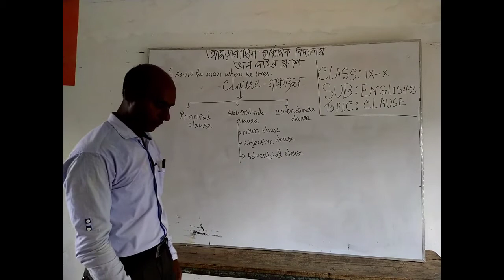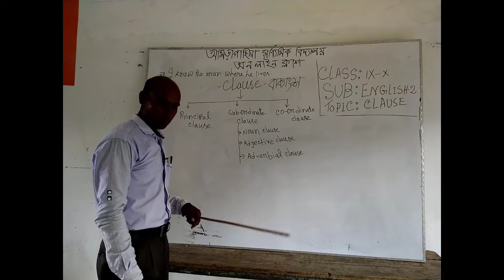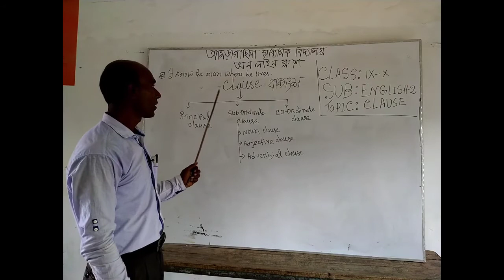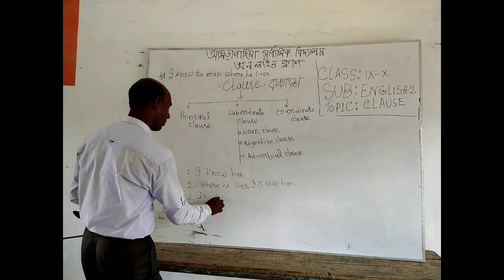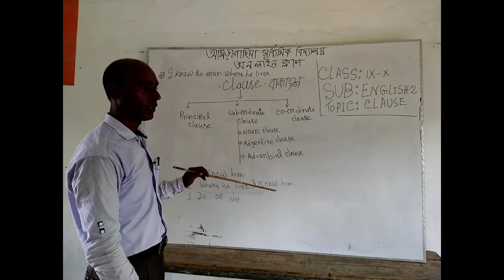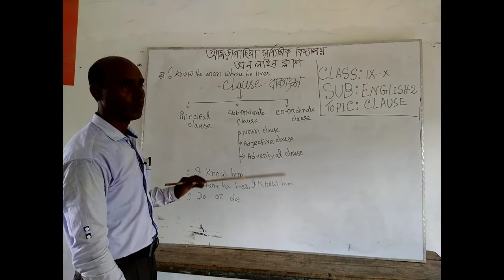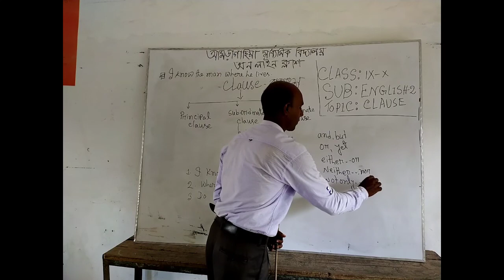Class:IX-X Sub:English grammar Topic:Clause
You see again and again